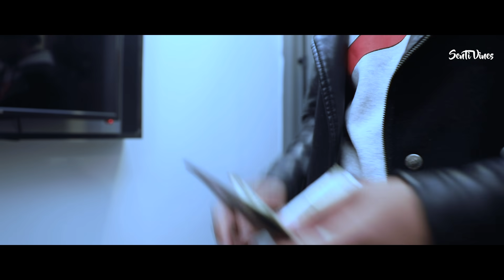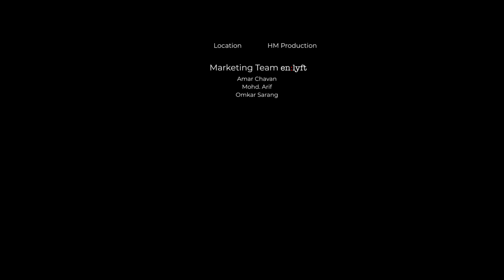SentiVines | New Year | S01 E09 | en:LIV Studios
SentiVines is an initiative from en:LIV Studios along with Prince Chandra to inspire and bring change in society. This year has been tough on everyone. This video will give you new perspective of celebrating New Year. To know more, watch the entire episode.